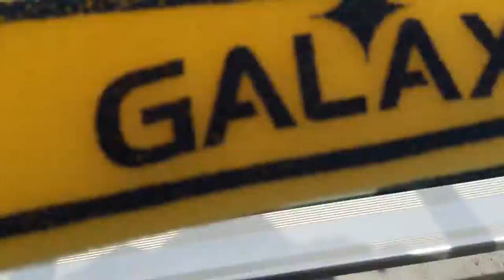I went to la galaxy to see them play 😄